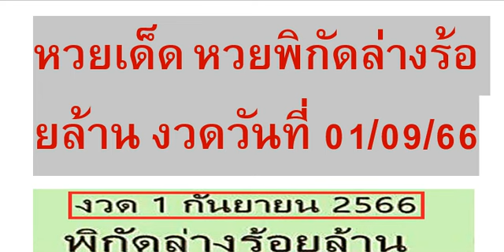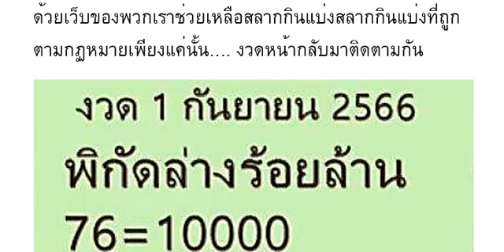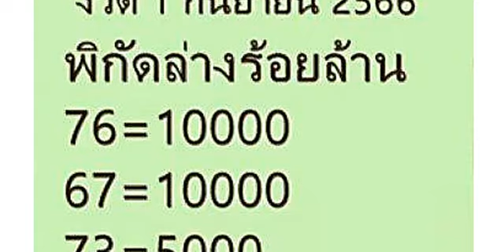🇹🇭2-3ตัวบนล่าง 100%🇹🇭 หว ยเ ด็ด หว ย พิ กั ด ล่ าง ร้ อย ล้ าน งวด วัน ที่ 01/09/66